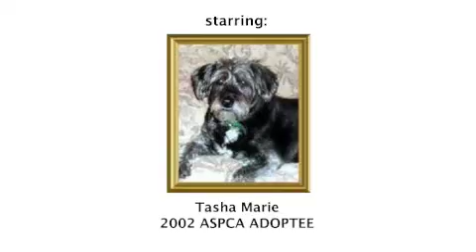Tasha our beloved dog leaves a mess by auntsassyart.com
Our ASPCA adopted schnauzer mix sometimes gets into things while we're gone...